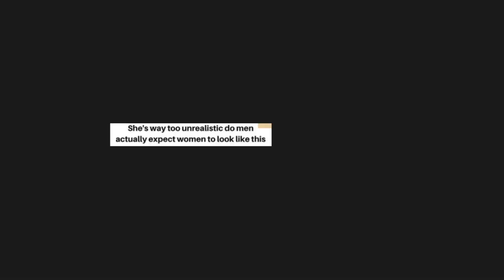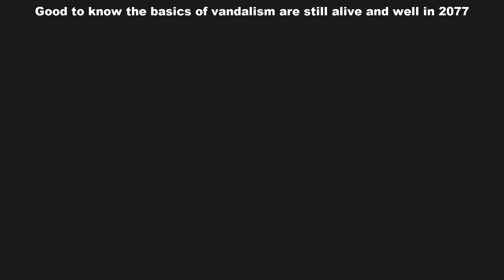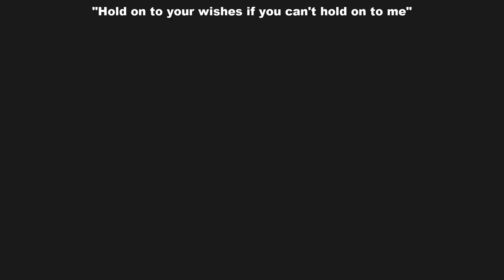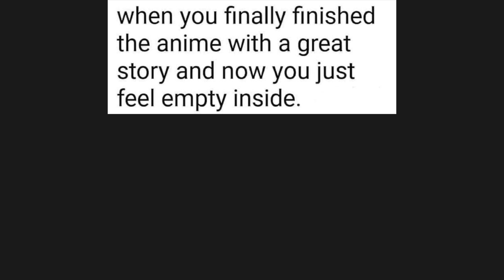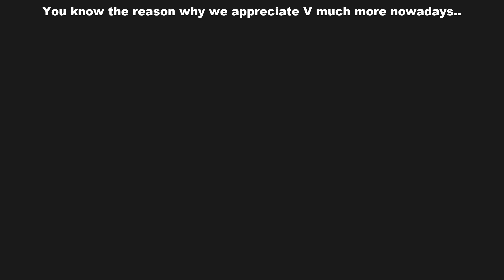Cyberpunk 2077 EDGERUNNERS Memes #3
Welcome to another funny meme series of funny cyberpunk memes compilation! Enjoy Funny cyberpunk 2077 Memes  !!  Cyberpunk Edgerunners meme, Cyberpunk anime by trigger studio and CD PROJEKT RED on Netflix with beautiful cyberpunk ost  - " I really want to stay at your house". Gaming meme.

2. COMMENT. Your favorite meme, any suggestion or idea, opinions, experience, etc…

♦CREDITS & SOURCE♦

🙏 Memes: Most of the memes in this video were made by the brilliant memers at: r/cyberpunkgame